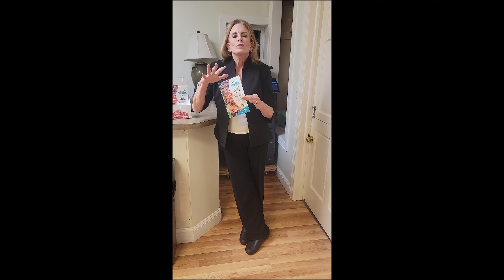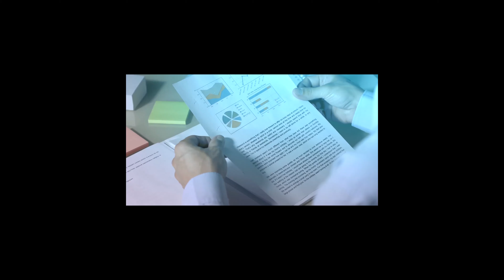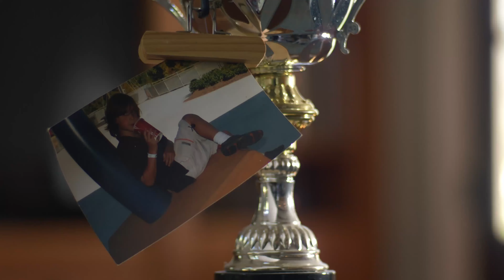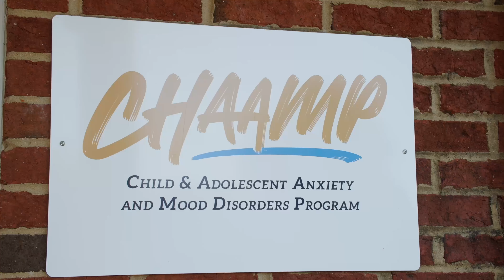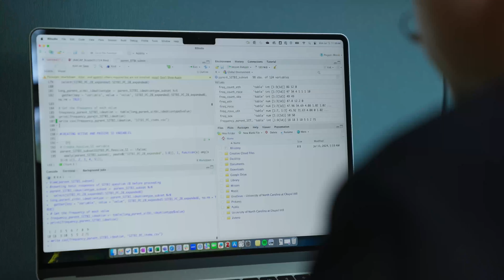Walk for Hope 2024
Van describes what the foundations does and 2 videos play in between